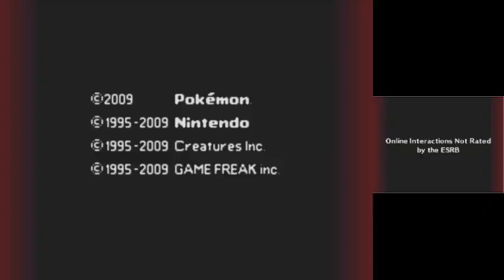I Played Pokemon Renegade Platinum As ASH for 100 hours Here is what Happened.....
I Spent 100 Hours in Pokemon Renegade Platinum, Here are some main highlights, adventure, action, story, and beautiful moments of the game.
Game Name - Pokémon Renegade Platinum